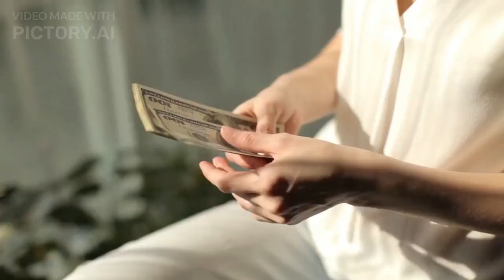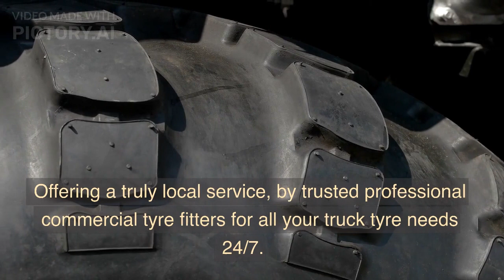LONDON TRUCK TYRES 0800 7880750 TRUCK TYRE SERVICE 0800 7880750 PORTSMOUTH TRUCK TYRES NEAR ME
24 Hour Emergency call-out service 7 days a week 1-hour Commercial Tyre Fitting Road-Side,

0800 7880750